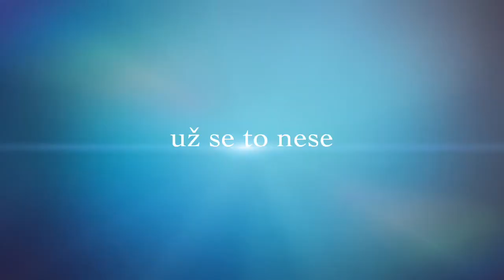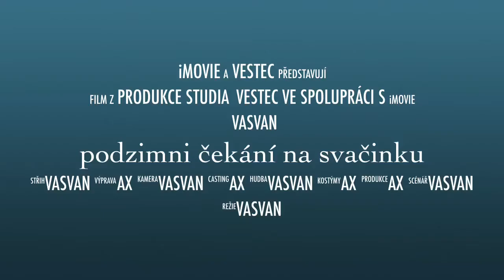podzimni čekání na svačinku